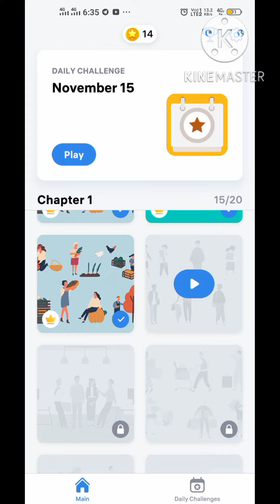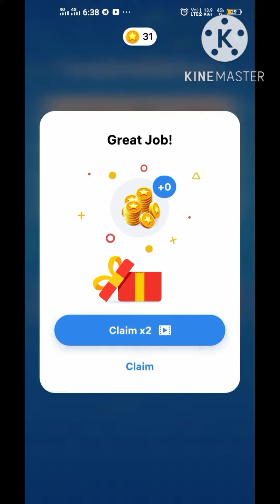Find the difference